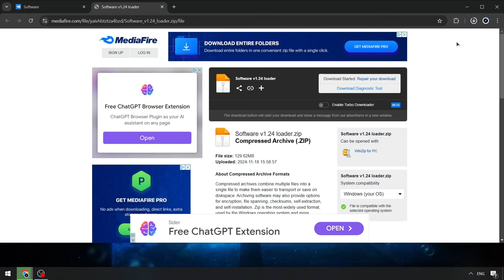KRNL Cheat Menu x Roblox [NEW] | KRNL Executor [FREE] | KRNL Scripts x Roblox FREE 2024